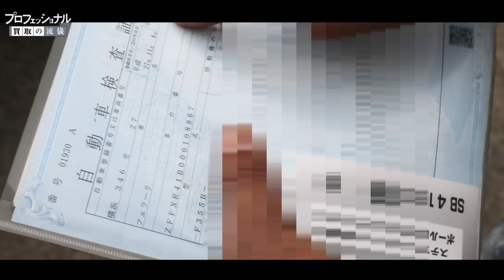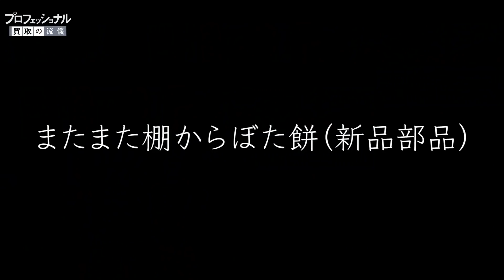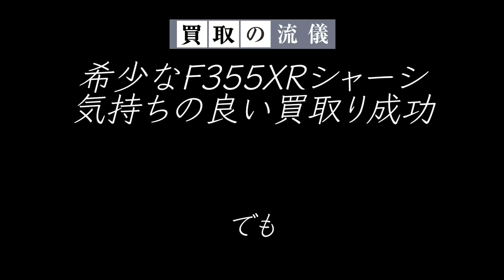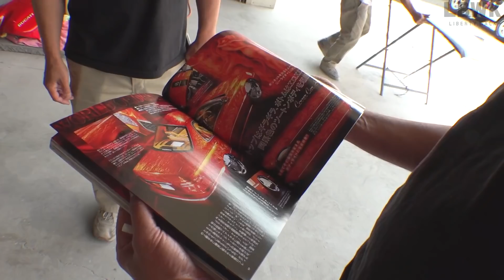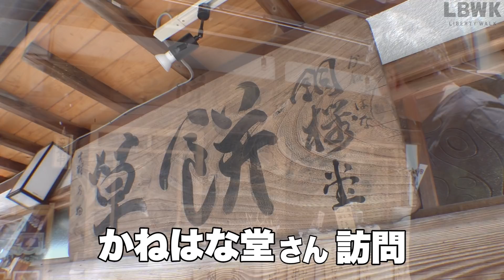【プロフェッショナル 買取の流儀】静岡から神奈川を日帰り買取り！檄レアなフェラーリ355XRシャーシ6速＆ブタケツローレルを生贄にケンメリもゲット！？まさかのアテンド職人デビューまで… #50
◆OP曲：LibertyWalk オフィシャルミュージック◆
↓各配信サイトの詳細は

◆LibertyWalk コヤジ★チャンネル◆
他にも面白い動画がいっぱいあります